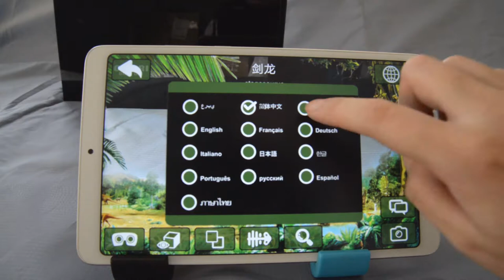AR Dinosaur Dig Kit APP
How to use AR Dinosaur Dig Kit APP